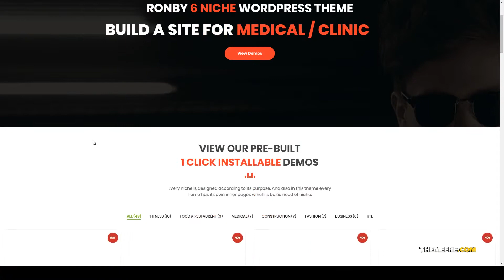Ronby 6 Niche Business Multi-Purpose WordPress Theme shop gym Hiduki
Columns 4+

 Layout Responsive

 Tags business, construction, corporate, ecommerce, fashion, fitness, gym, medical, multilingual, multipurpose, portfolio, restaurant, shop, woocommerce, WPBakery